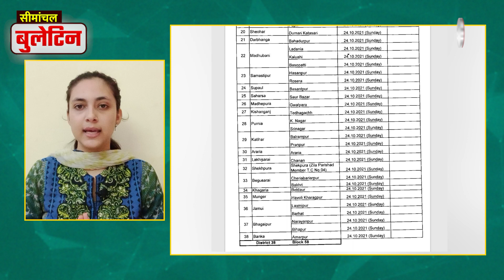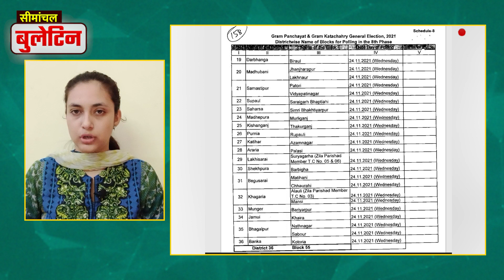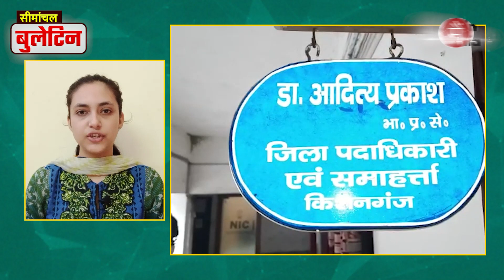25 अगस्त सीमांचल बुलेटिन, Seemanchal News, Bihar Panchayat Chunav, Bihar Flood, Katihar News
सीमांचल बुलेटिन 'मैं मीडिया' का एंकर अरीबा खान द्वारा प्रस्तुत एक दैनिक मॉर्निंग समाचार शो है। इसमें वह बिहार के सीमांचल और पश्चिम बंगाल के पड़ोसी ज़िलों की ख़बरें रोज़ाना पेश करती हैं। इस शो में बिहार के किशनगंज, अररिया, पूर्णिया और कटिहार ज़िले और पश्चिम बंगाल के उत्तर दिनाजपुर और दार्जिलिंग ज़िले के समाचार शामिल किये जाते हैं।